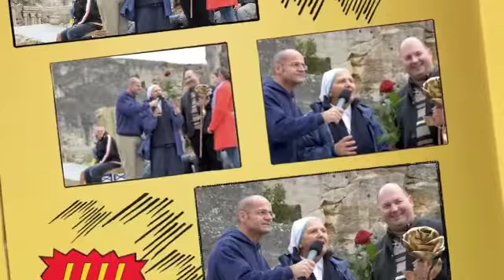Cenacolo Credo St Margarethen 2010